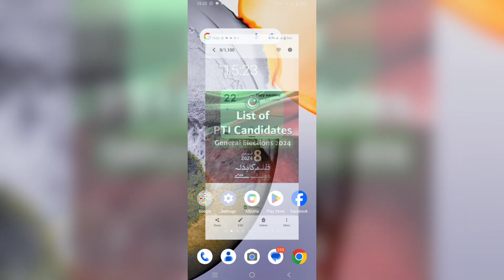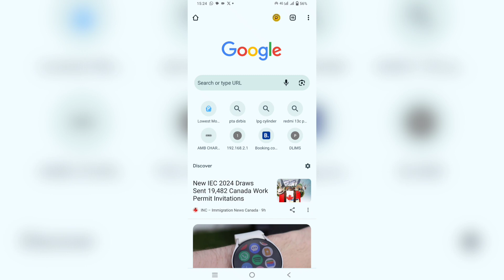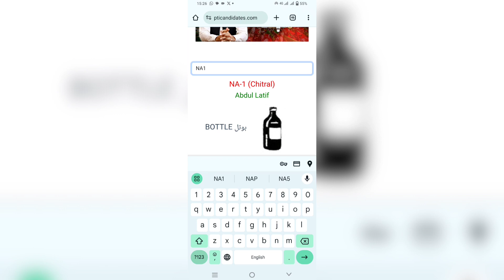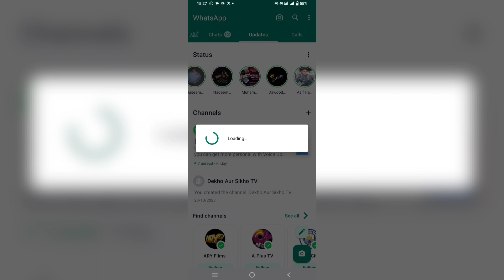How to Check PTI Candidates Name and their symbols for General Elections 2024@PTIOfficialPK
Easily check PTI Candidates Names and electoral symbols through PTI official website for Elections 2024.